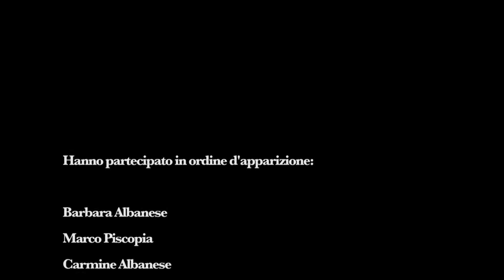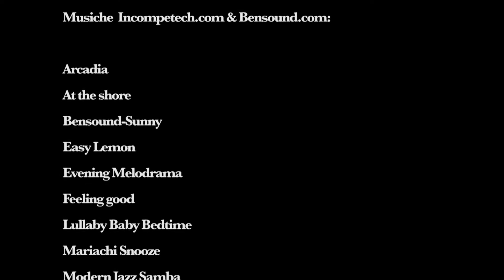Trip to Iceland - Episode 4: A glacier full of surprises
In this episode, the biggest glacier of Iceland appears on the horizon, as our three travelers enter the Vatnajökull National Park. But before setting foot on the vast stretch of ice, they take a little detour. Then, they end up in a surreal place, surrounded by the icebergs that break off from the Vatnajökull glacier and drift towards the open sea. When the time comes to find a place to spend the night, the campsite in Höfn seems to be the perfect choice.